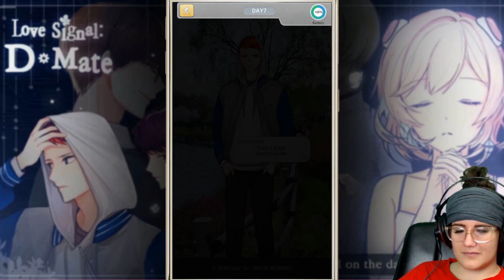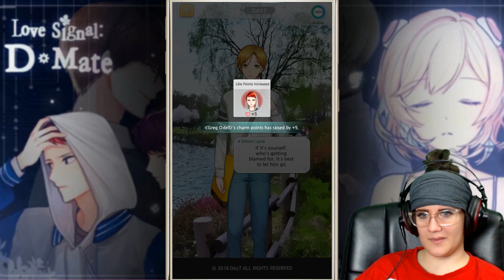Love Signal: D-Mate - Day 7 (Gameplay)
"I thought… it had to be you."
The story starts when you find a girl,
whose data's been factory reset.